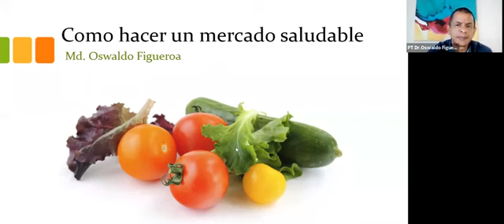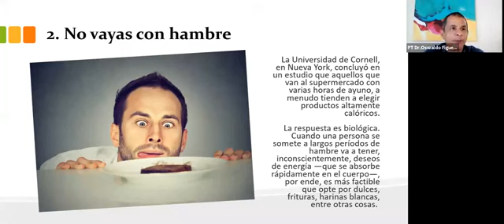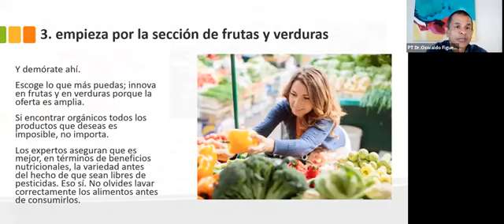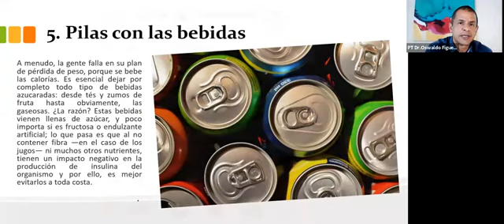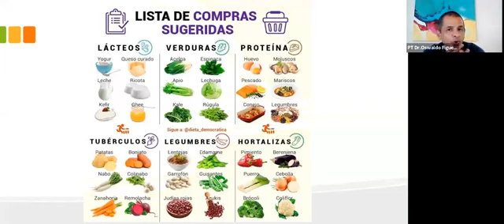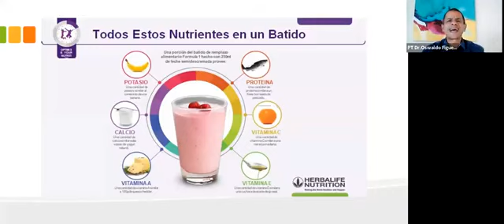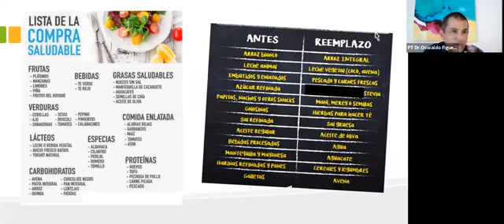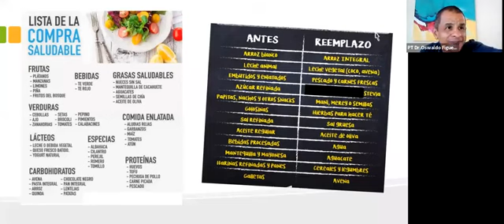Como Hacer Compras Saludables ?? Dr.Oswaldo Figueroa